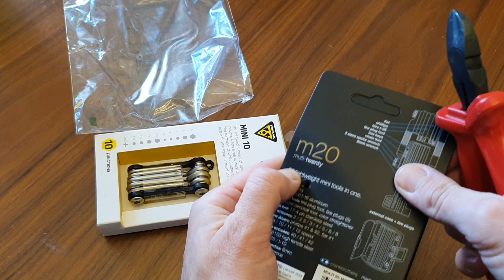Making the best custom made multitool for modern bikes 2023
Today I am unboxing my new bike-discount order, and I will make my custom bike multi tool to fit on all of my bike screws. the most difficult wat to find the T20 torx for my Ritchey 260 carbon stem.
fortunately I found it on a topeak mini 10 multitool.